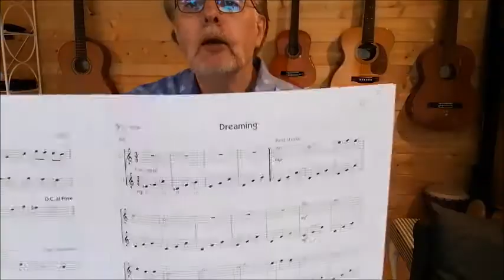debbie cracknell book 1 P37 Dreaming - Nigel plays guitar part 2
Nigel at the Acoustic Music Workshop

for Classical Guitar beginners